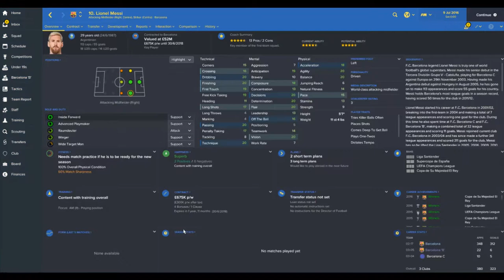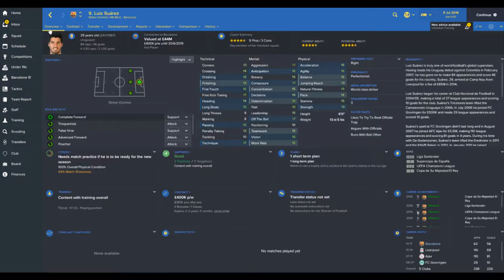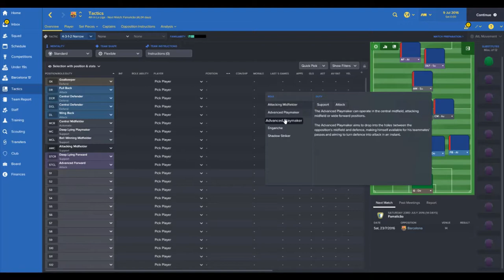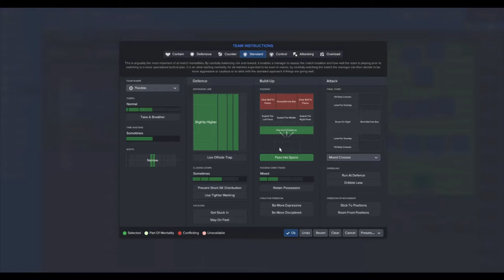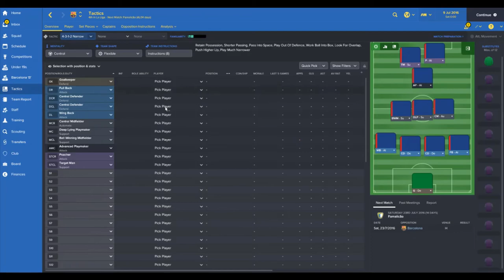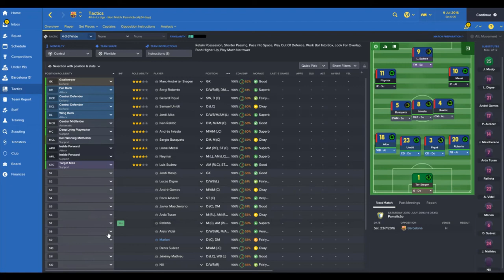Football Manager 2017, "The Barcelona Experience" Episode 1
Welcome to my Football Manager 2017 "The Barcelona Experience" series. This is my first foray into making FM 2017 content and is very raw. I'm planning on doing a season long series so that I can get my head around the new world of video editing I have come to discovered.